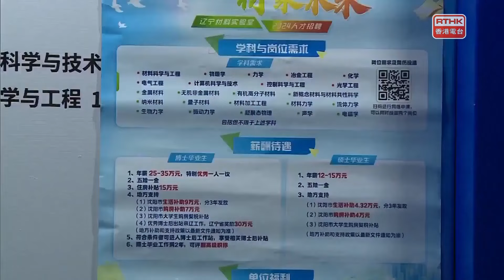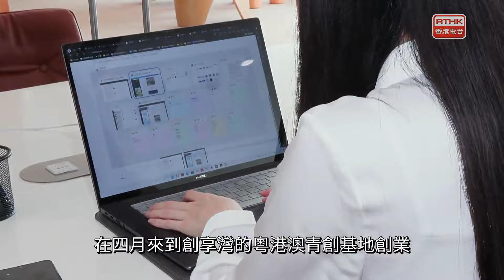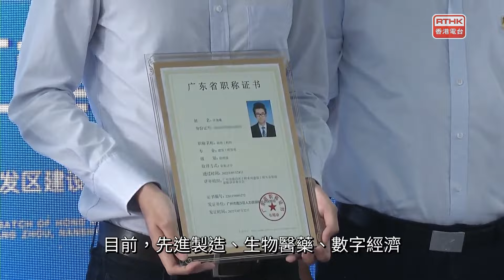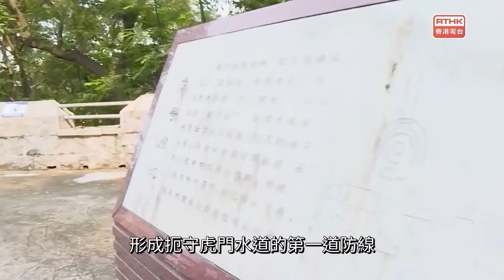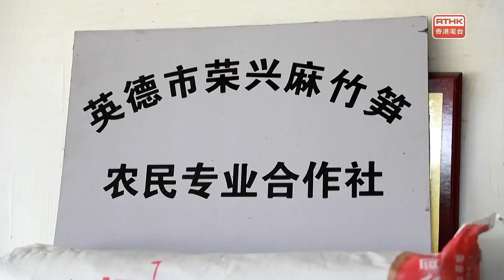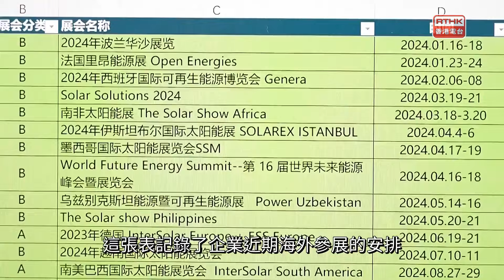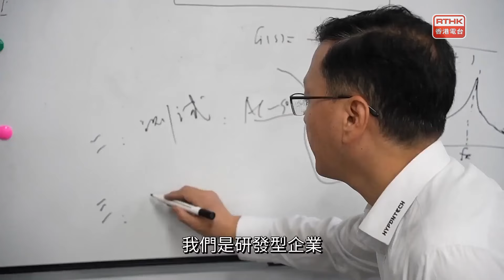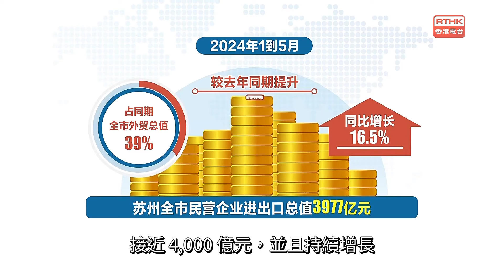灣區全媒睇：第六百八十六集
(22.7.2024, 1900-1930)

出品：
香港電台、廣州廣播電視台
聯合製作：

主持
梁學曦、帥亦雯
撰稿
葉倩盈
編導
李文丞、梁馨晴、程健明、簡潔、陳智恆、閻浩生、劉瑋盈、莊淑筠
監製
周啟棠、黃楚恆
南北快閃
1珠海：內地首次經港珠澳大橋運送冰鮮牛肉到香港
2瀋陽：2024「博士瀋陽行」招聘會舉行
3宿遷：多部門聯合演練守護安全
4惠州：運動健身漸成潮流

廣為人知
1廣州：南沙協同港澳攜手發展
2廣州：遠足好去處-蒲洲炮台
3廣州：夏日賞荷正合時

灣區新里程
1佛山：特警精英實戰練兵
2中山：尋找家鄉的味道
3清遠：麻竹筍豐收
4杭州：大運河杭鋼公園斬獲世界景觀建築大獎
5蘇州：民營科技企業打響「蘇州製造」招牌

鳥瞰神州
1重慶永川：8000株藍花楹盛開